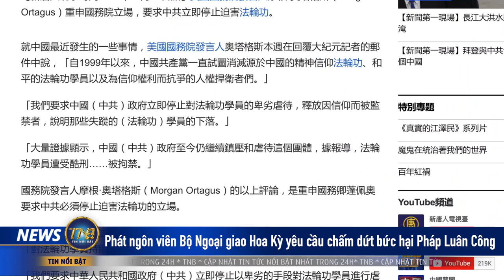Tin thế giới mới nhất | Bộ Ngoại giao Hoa Kỳ yêu cầu ĐCSTQ lập tức chấm dứt bức hại Pháp Luân Công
Phát ngôn Bộ Ngoại giao Hoa Kỳ yêu cầu lập tức chấm dứt bức hại Pháp Luân Công

Liên quan đến một số sự kiện phát sinh gần đây ở Trung Quốc,, Bà Morgan Ortagus, người phát language Bộ Ngoại giao Hoa Kỳ đã nhắc lại quan điểm của Bộ Ngoại giao, yêu cầu ĐCSTQ ngay lập tức mối đe dọa Pháp Luân Công. Bà Morgan tuần này đã gửi một email hồi âm cho tờ Đại Kỷ Nguyên, nói rằng: “Từ năm 1999, ĐCSTQ luôn cố gắng tiêu diệt Pháp Luân Công - một môn tín ngưỡng thần ở Trung Quốc, các học viên Pháp Luân Công ôn hòa cùng với những người bảo vệ quyền đấu tranh cho quyền lợi tín ngưỡng. ” “Chúng tôi yêu cầu chính phủ Trung Quốc (ĐCSTQ) ngay lập tức kết thúc điều hành vi ngược đãi hạ đối với các thành viên Pháp Luân Công học, trả lời cho những người cầm tù chỉ vì đức tin của họ, và tiết lộ tung tích của học viên (Pháp Luân Công) bị mất tích. ” “Một lượng lớn bằng chứng nhận chính quyền Trung Quốc (ĐCSTQ) đến nay vẫn tiếp tục đàn áp và ngược lại nhóm người dùng. Theo các báo cáo cho thấy, các thành viên Pháp Luân Công học bị giam giữ và tàn khốc. ” Những bình luận của bà Morgan Ortagus là để nhắc lại một số lần quan điểm khác của Ngoại trưởng Hoa Kỳ Mike Pompeo rằng, ĐCSTQ phải ngừng bức hại Pháp Luân Công. Vào ngày 20/7/2020, nhân kỷ niệm 21 năm học viên Pháp Luân Công phản cảm, ông Pompeo đã đưa ra một tuyên bố rằng: "cuộc bức tranh 21 năm đối với các học viên Pháp Luân Công gây ra. long too long and must be terminating ". “Chúng tôi yêu cầu chính phủ Cộng hòa Nhân dân Trung Hòa (ĐCSTQ) ngay lập tức ngừng sử dụng những biện pháp đê hèn để ngược đãi và xúc phạm học viên Pháp Luân Công, trả lời cho những người đã bị bỏ rơi vì đức tin của họ.